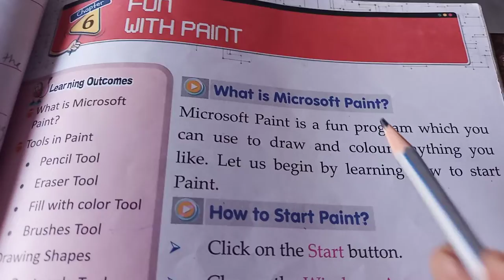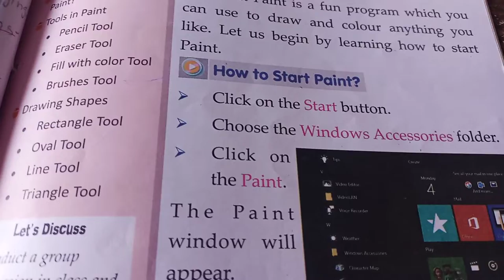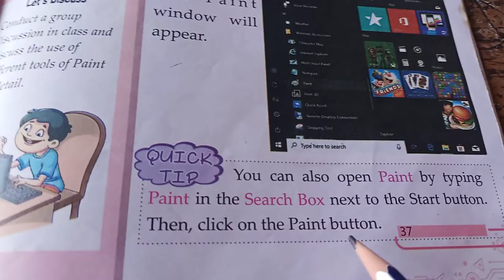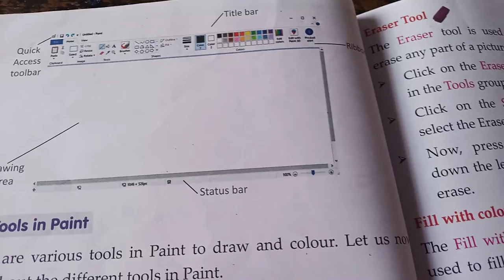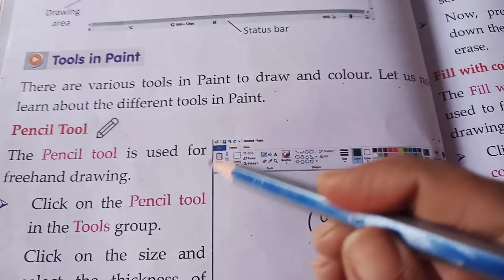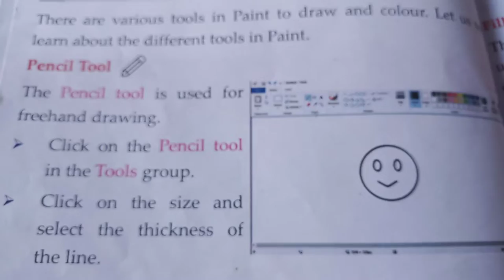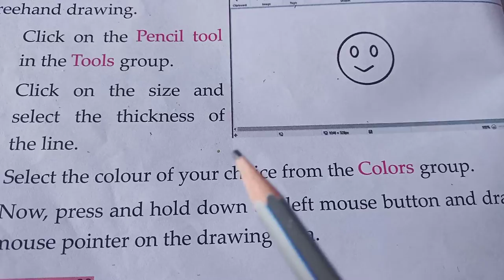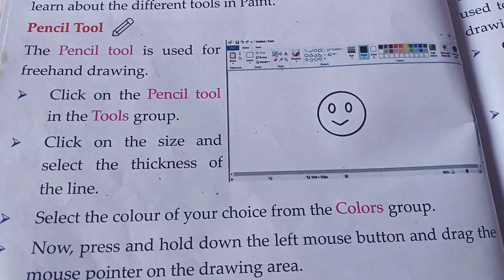Computer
Chapter 6